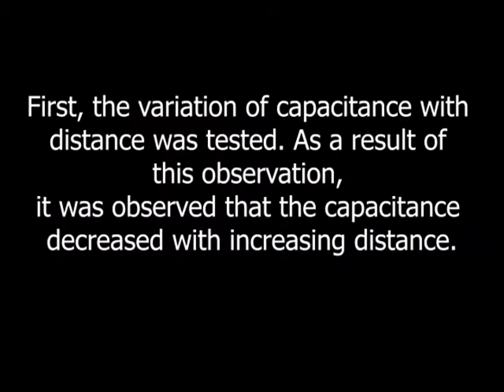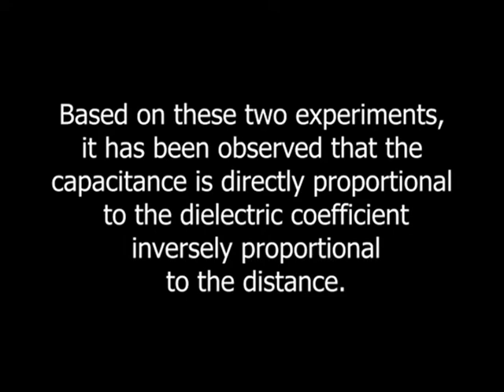Bilkent PHYS-102 Project Video